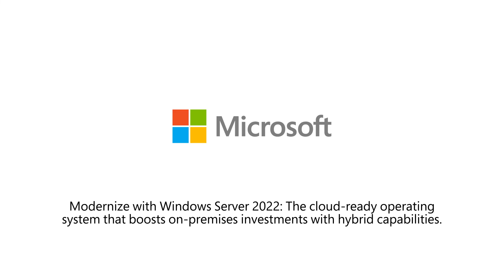Videoflash: FUJITSU PRIMERGY TX1310 M5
The FUJITSU PRIMERGY TX1310 M5 is a modern, efficient, and versatile mono-socket tower server, designed for essential SME workloads. The server is designed to offer the latest technology at the right price/performance ratio and features an optimal mix of storage and networking capabilities along with a wide range of smart options. The server is compact and silent, making it ideal for server deployment in offices and showrooms. The server is also easily serviceable with features such as a screw-less chassis and quick release hard-disks.